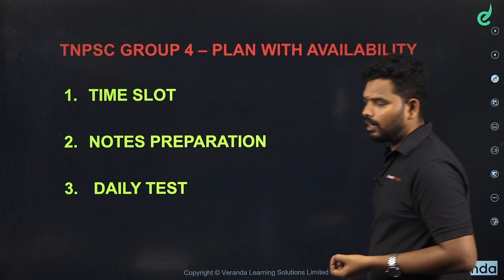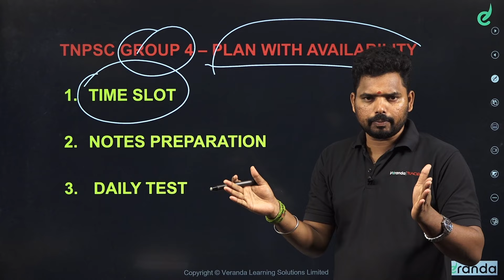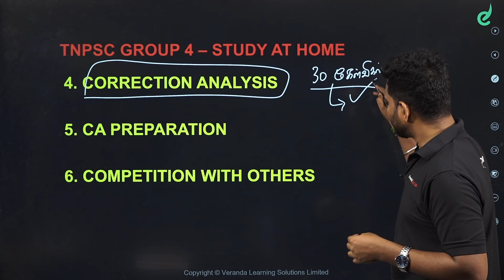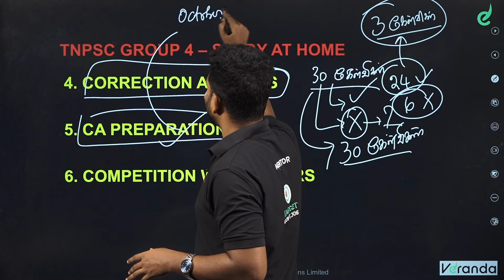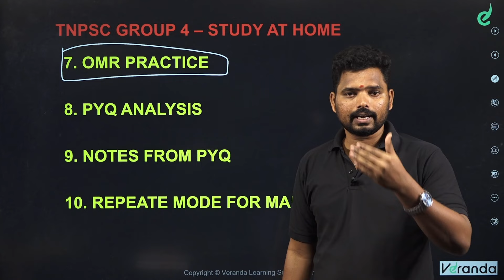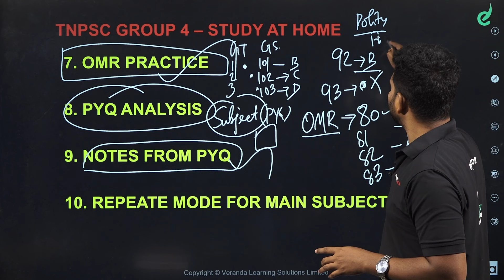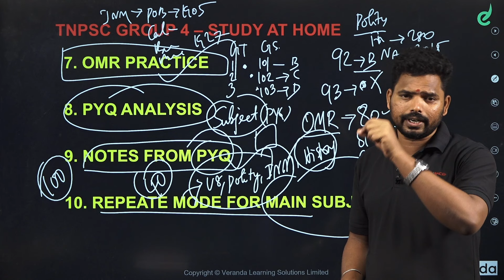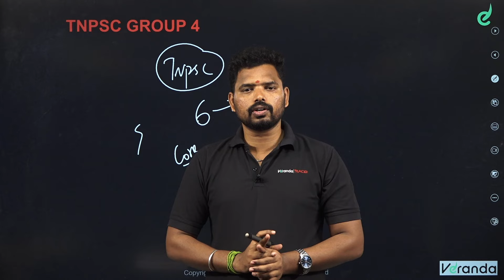How to Prepare for TNPSC Group 4 from Home Without Coaching? | Must Watch | Veranda Race